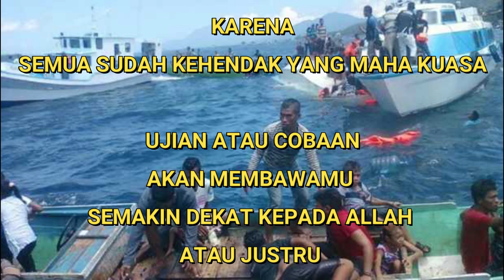PELABUHAN RATU KEMBALI MEMINTA TUMBAL..!! DETIK DETIK KAPAL NELAYAN TERBALIK DI TERJANG OMBAK BESAR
Apa kabarnya bosku, semoga selalu dalam keadaan sehat wal'afiat, amin.

Jadilah diri sendiri dan janganlah suka meniru pribadi orang lain..!!
Sing Penting Aza Kelalen Ngopi ya bosku
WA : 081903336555